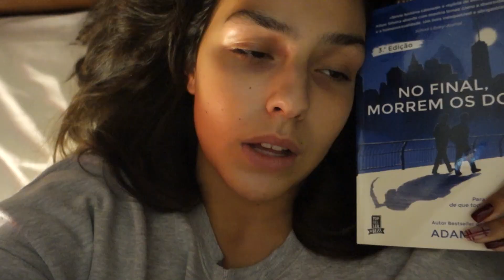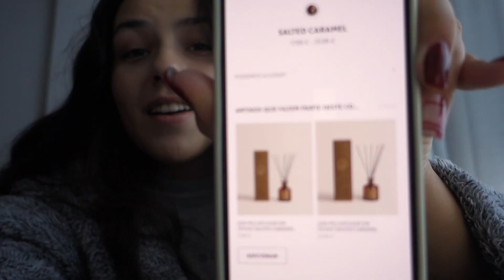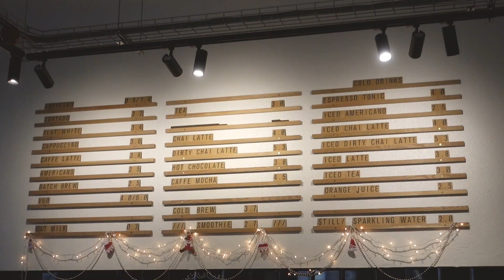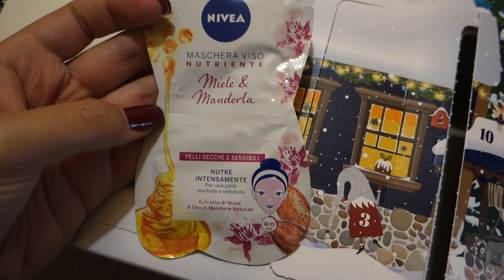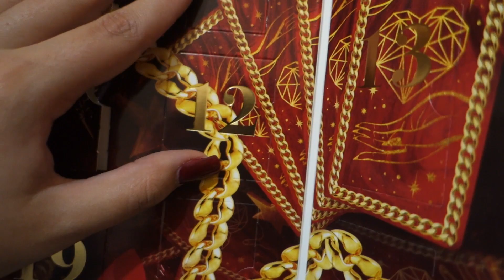VLOGMAS 2021 🎄 10-12 Dez | taking myself on a date & finalmente montar a árvore !!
Happy holiday season my dudes ❤️